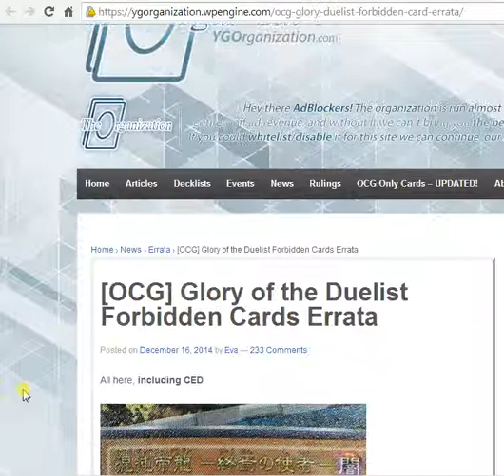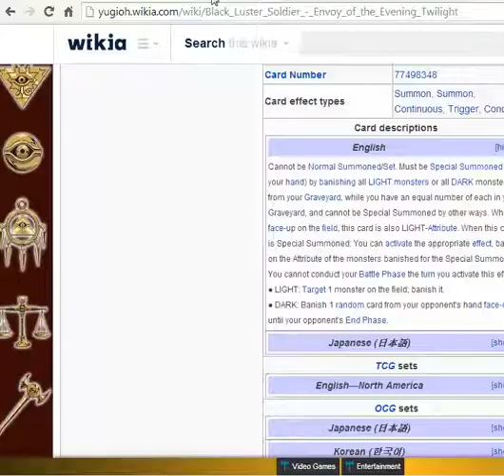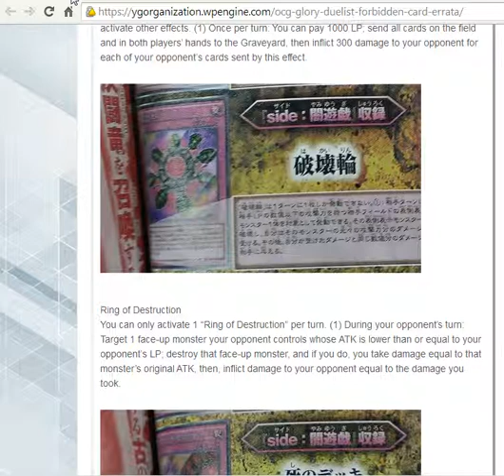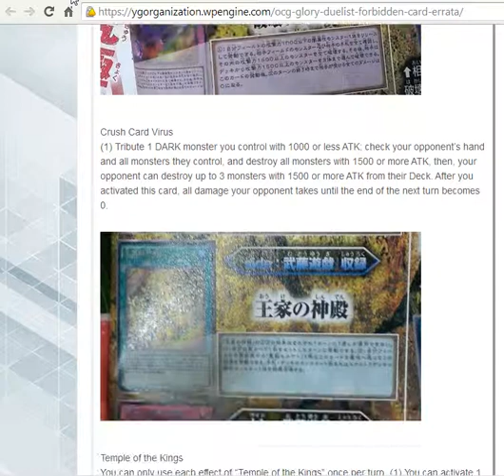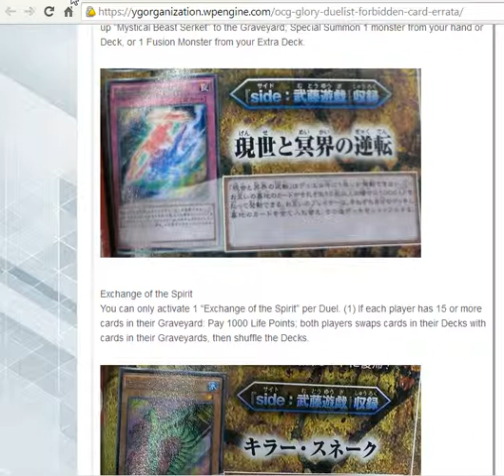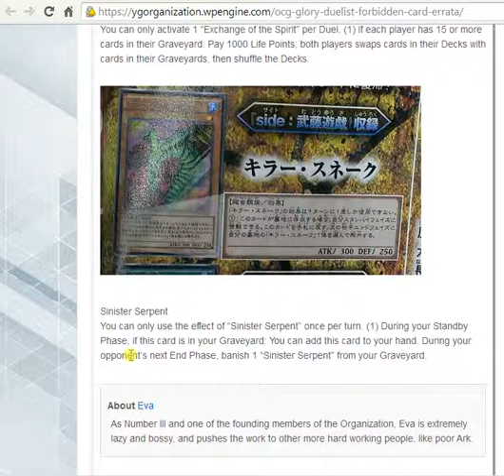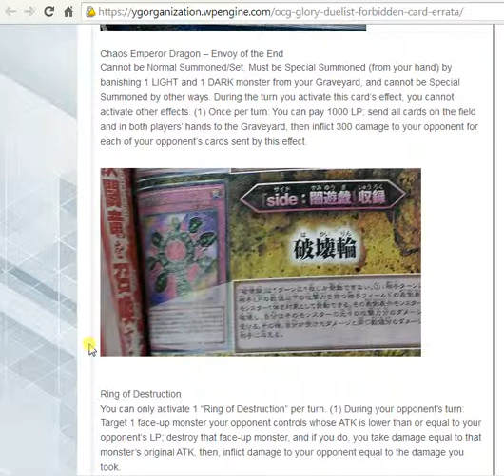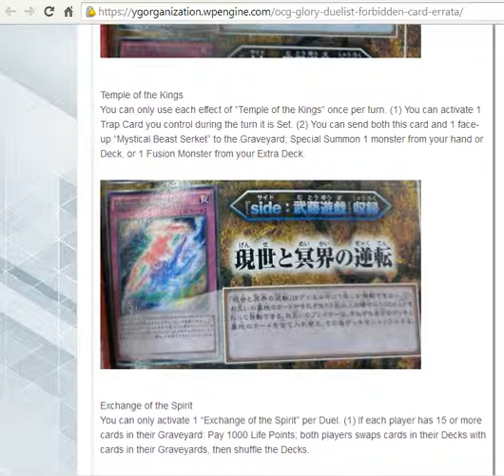Drastic Errata Changes to Banned Cards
My thoughts on the new errata of some older, long term banned cards.